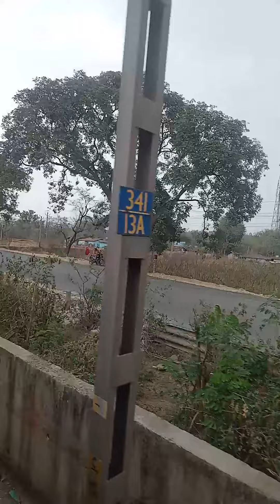3 June 2023